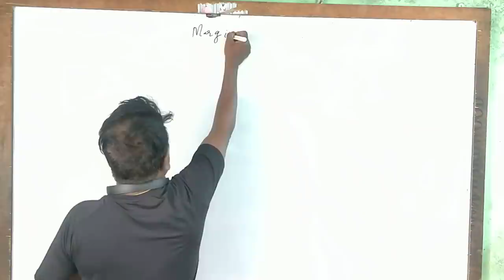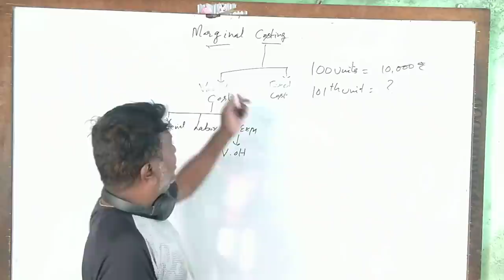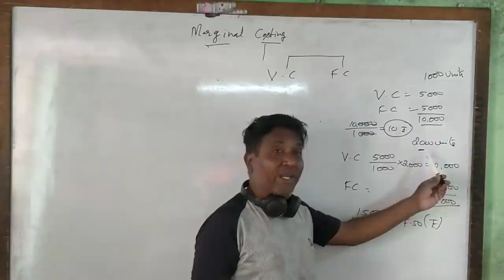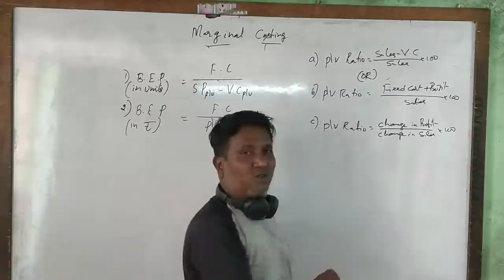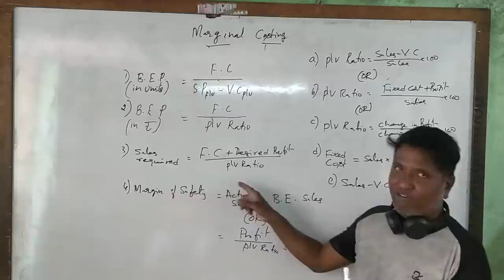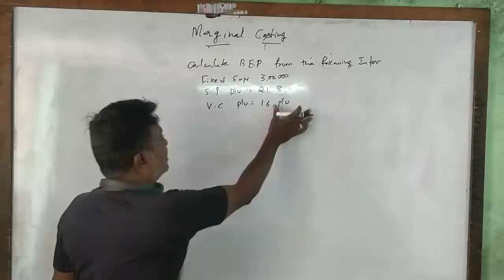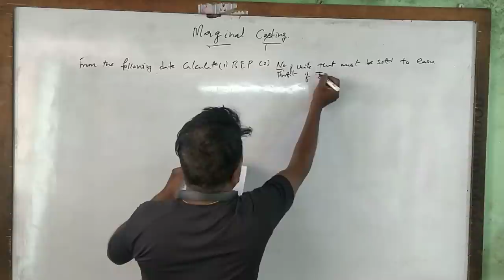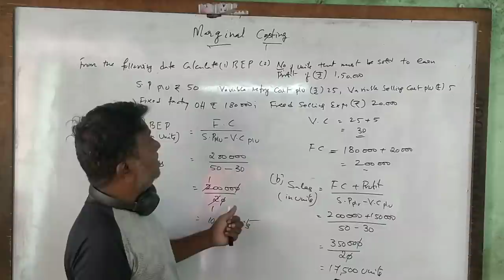B.Com 6th Sem Marginal Costing in Kannada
Marginal Costing Solved Question Papers for 6th Semester B.com Bangalore University